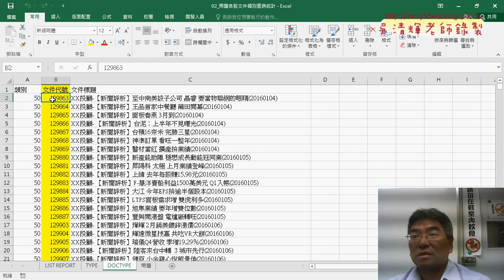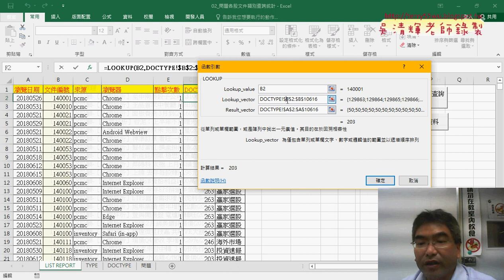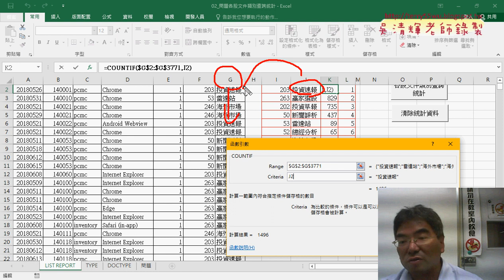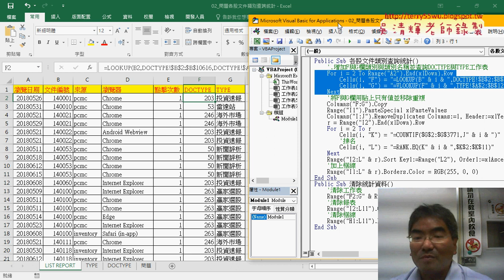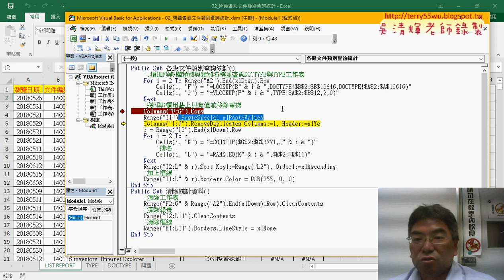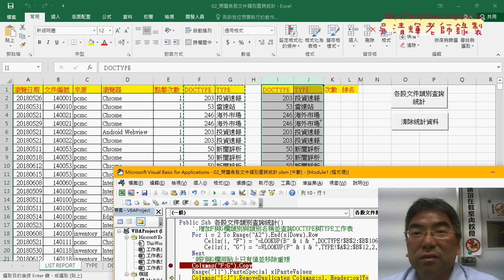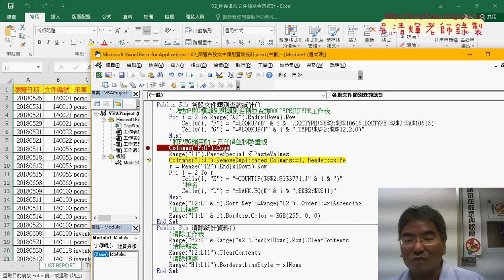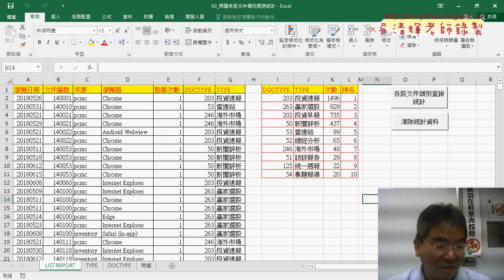08 問題各股文件類別查詢統計VBA說明